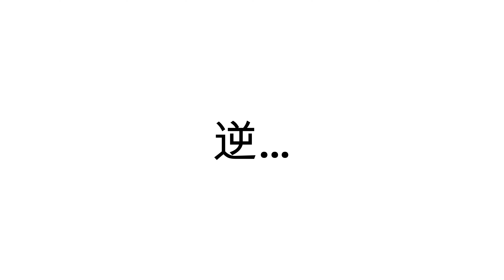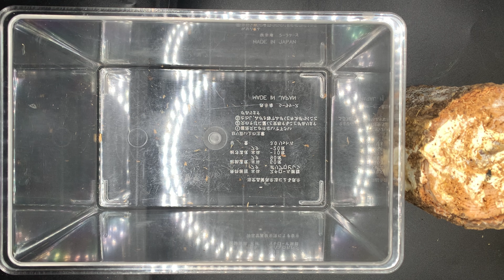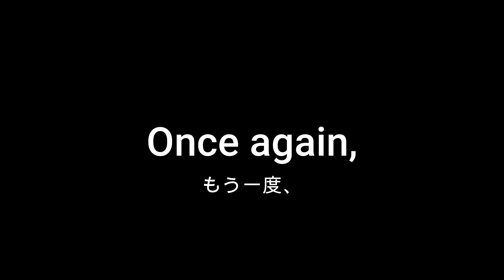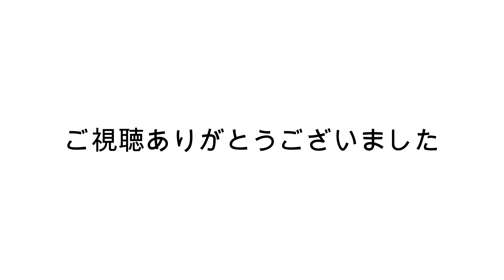ババオウゴンオニクワガタ産卵方法‼【前編】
飼育方法はあくまでも参考程度にしてください。
学術的に価値のある情報は、論文や文献です。
あくまでも私の経験談からの結果ですので、参考程度にお願いします。
ブリードの責任は一切取りませんのでご了承ください。

横山太輝

洛南高等学校卒業

南山大学経済学部　在学中